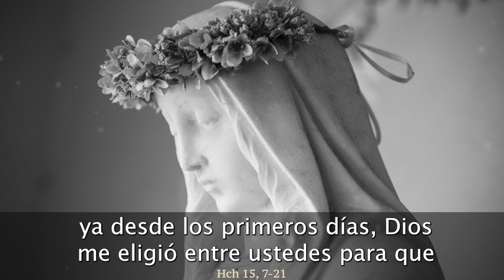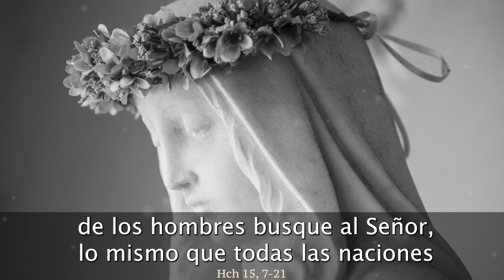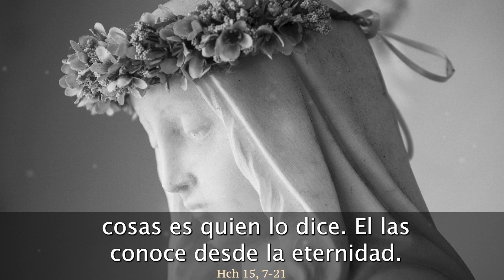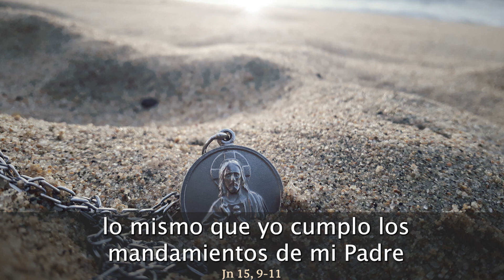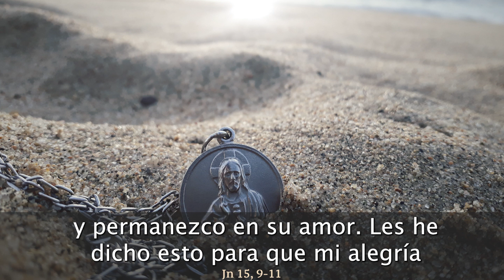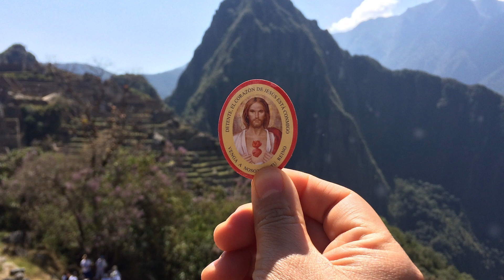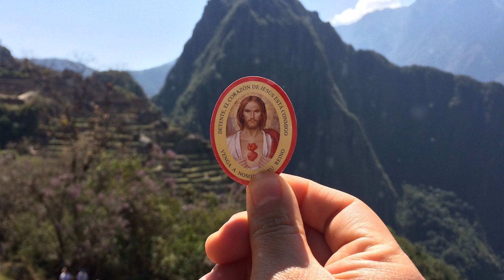EVANGELIO de HOY JUEVES 2 de MAYO de 2024 | REFLEXIÓN | Católicos en Oración